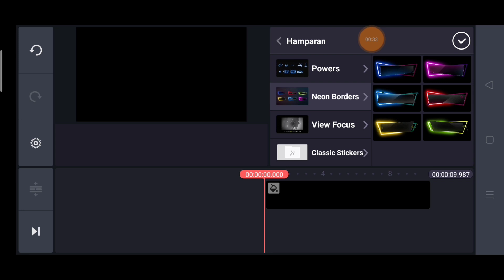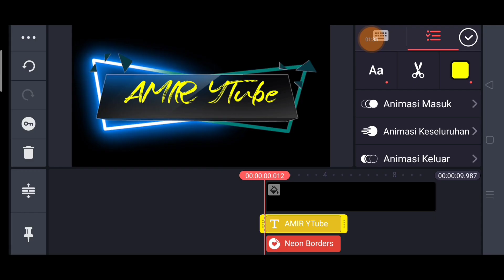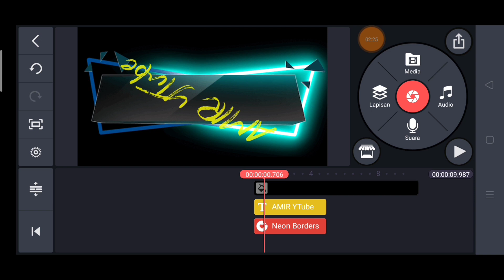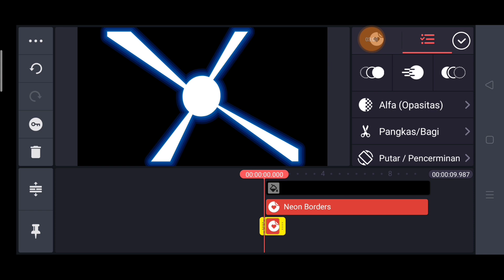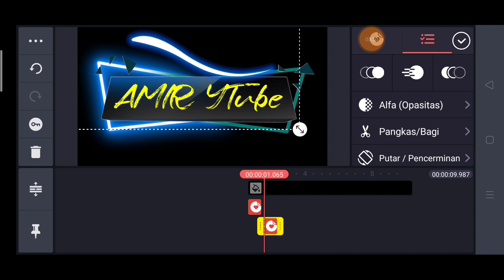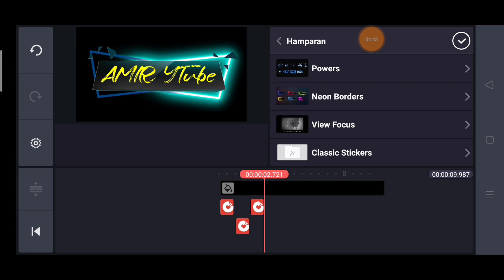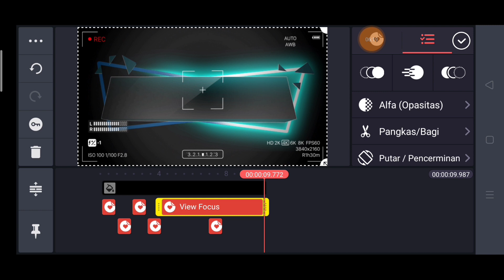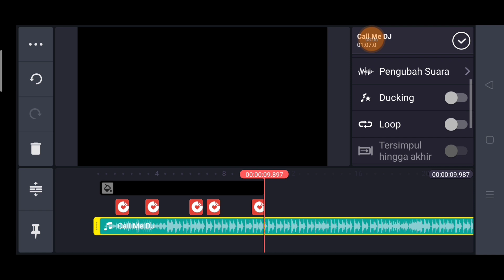Cara Membuat Intro Menggunakan Kinemaster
Haloo. Sobat
Cara membuat intro menggunakan kinemaster sangat mudah dan simple tidak perlu ribet dan macam macam editing ..
salah satu cara saya berikan tutorialnya dengan mudah dan gampang di praktekkan sendiri.
simak satu per satu langkah langkahnya agar mudah di pahami
dan apabila sudah paham,silahkan di coba sendiri dengan selera masing - masing ya.